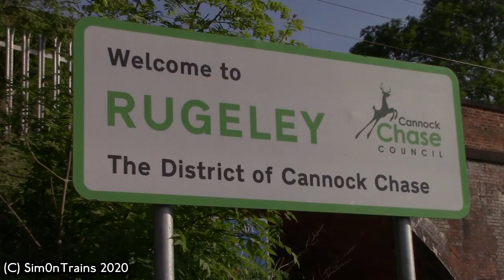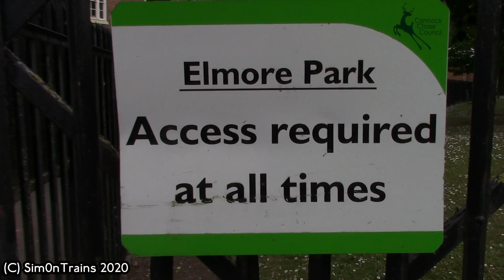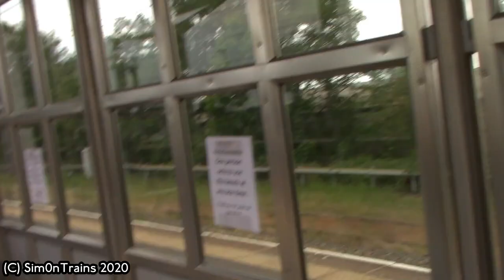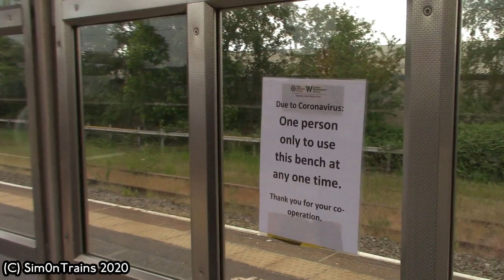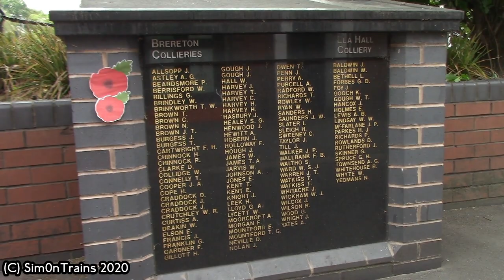A Walk in the Park for some West Coast Main Line Acton - Walking Journey (26th May 2020)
This walking  journey starts at Rugeley Town Station when Simon films the 1323 West Midlands Railway service to Birmingham International which was worked by a Class 350, 350259 before walking to Elmore Lane and have a look at Elmore Park which Simon haasn't been for a long time, during the time at Elmore Park, we see geese, Rabbits and a few other things before Simon carries on his walk to Rugeley Trent Valley to spend a few hours filming some West Coast Main Line Action from Class 350 EMUs stopping at the station, 390 Pendolinos speeding through and some freight trains passing through!

BUT... There was something that caught Simon's eye, that Rugeley Trent Valley is now a social distant friendly station with X Marks on the floors, and signs that have been put up which were not there before!

After a few hours at Rugeley Trent Valley, Simon walks back to Rugeley Town Station to end the vlog. filmed 26th May 2020